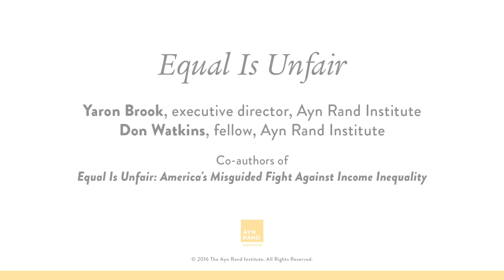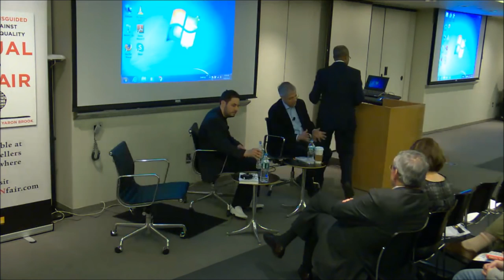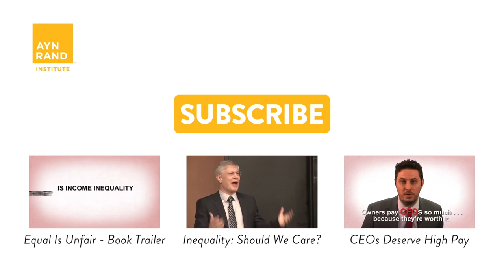Yaron Brook Lectures: Equal Is Unfair with Don Watkins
In this event celebrating the launch of their book "Equal Is Unfair: America's Misguided Fight Against Income Inequality," Don Watkins and Yaron Brook explain why almost everything Americans have been taught about inequality is wrong. Watkins is a fellow with the Ayn Rand Institute and Brook is the Institute's executive director. The event is moderated by Deroy E. Murdock, syndicated columnist with Scripps Howard News Service and a contributing editor with National Review Online. The participants are introduced by Robert Begley, development writer for the Ayn Rand Institute. The event was held at the City University of New York Graduate Center on March 29, 2016.